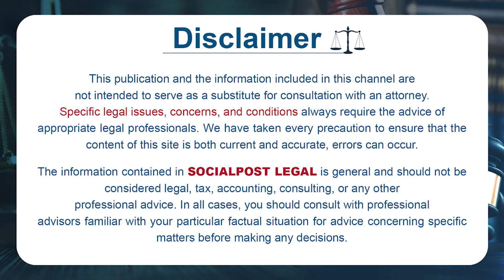Advocate Kalanidhi Sanjeeva Kumar About Indian Evidence Act | Legal Advice Telugu | Socialpost Legal